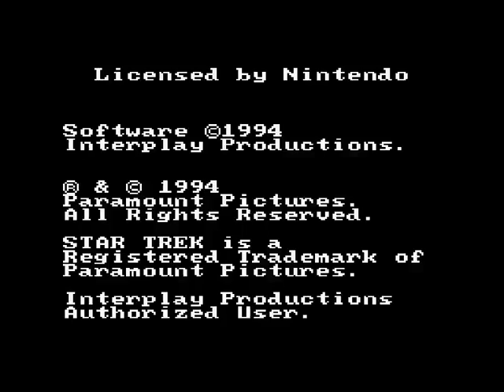Star Trek: Starfleet Academy - Palisagrus Powerbomb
Star Trek: Starfleet Academy was developed by High Voltage Software and published by Interplay. It's a Star Trek game! It's not very good! Ambisagrus has been watching a lot of DS9 so he talks about it the whole video.